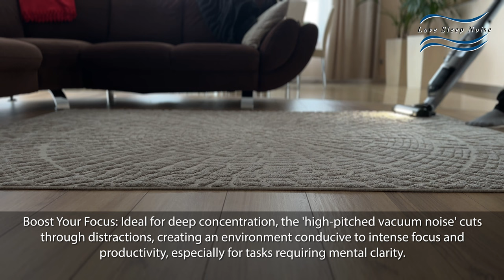LED Lit Vacuum in the Living Room 2 Hour Relaxing Audio Visual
Welcome to our 2-hour immersive audio experience featuring the distinct high-pitched sound of an upright vacuum cleaner. This unique white noise video is expertly designed for individuals seeking a powerful background noise to enhance concentration, facilitate relaxation, or improve sleep quality.

🌀 Why Choose High-Pitched Upright Vacuum White Noise?

    Boost Your Focus: Ideal for deep concentration, the 'high-pitched vacuum noise' cuts through distractions, creating an environment conducive to intense focus and productivity, especially for tasks requiring mental clarity.

    Relax and Unwind: Beyond being a mere 'focus sound', the steady, high-pitched hum of the upright vacuum serves as a perfect backdrop for relaxation and meditation, helping to ease the mind after a stressful day.

    Sleep Aid for Restless Minds: For those who find lower frequencies too soothing, the 'upright vacuum white noise' in a higher pitch can be an effective alternative, promoting faster sleep onset and a deeper, more restful sleep.

🌟 Features of This Video:

    Premium quality recording of a high-pitched upright vacuum cleaner, providing a unique and engaging sound.
    2 hours of continuous, stable audio, ideal for completing tasks, meditating, or drifting off to sleep.
    A consistent and engaging sound profile, ensuring an immersive experience.
    Suitable for a variety of needs, from improving focus and productivity to aiding in relaxation and sleep.

Whether you're tackling a challenging project, seeking a moment of peace, or looking for help with sleep, our 'High-Pitched Upright Vacuum Sound' video is here to assist. Press play and let the distinctive sounds envelop you in a bubble of concentration and tranquility.